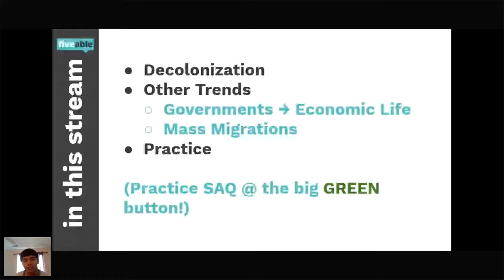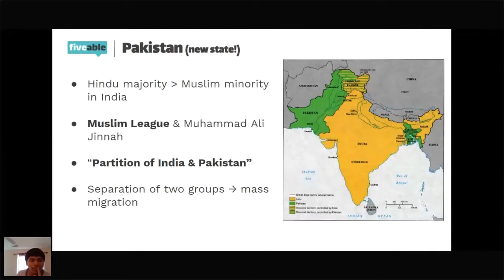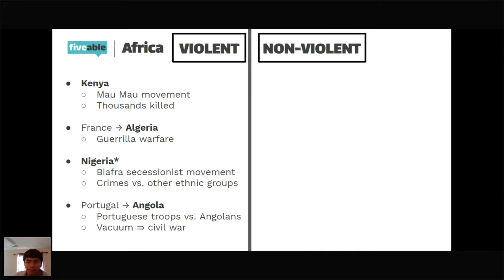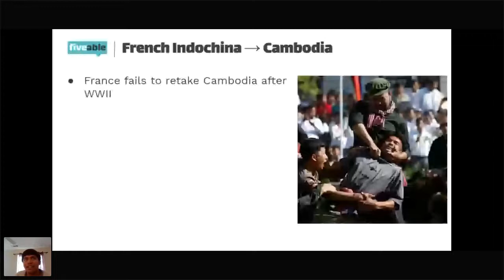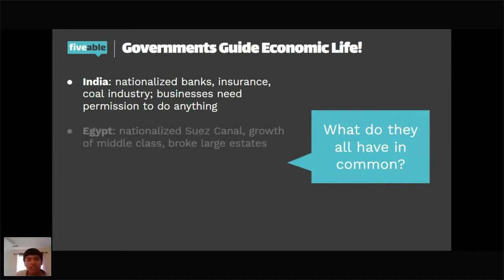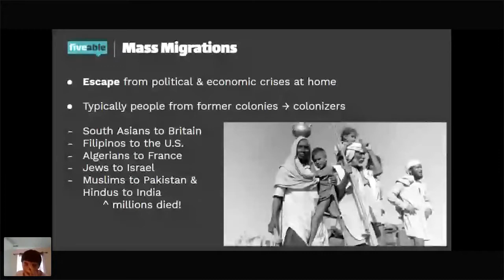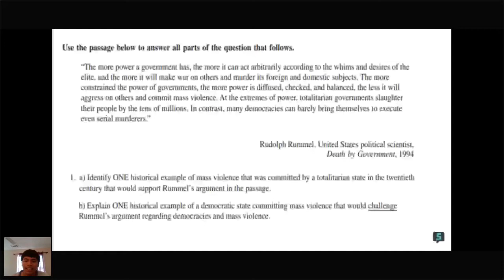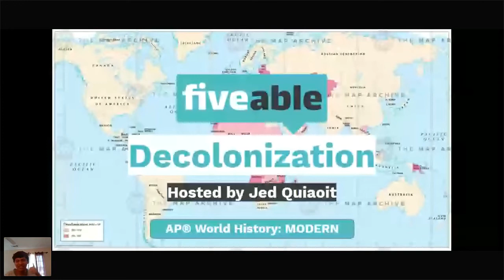AP World - Decolonization